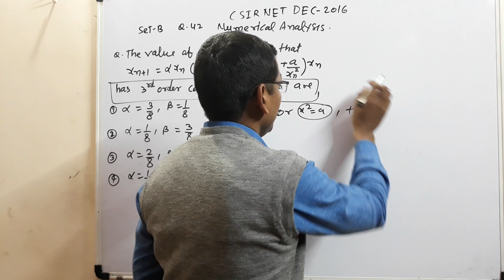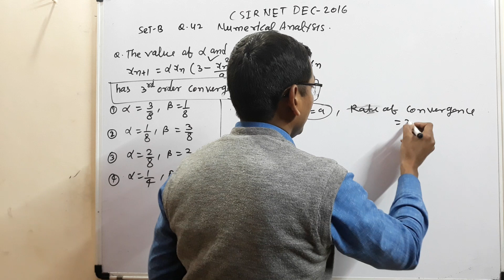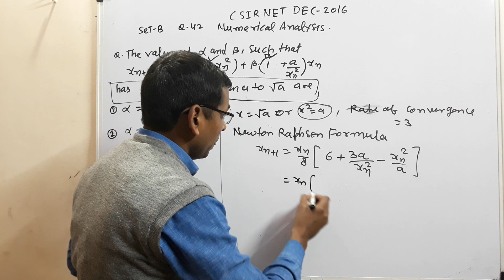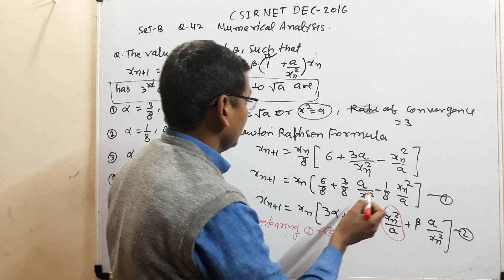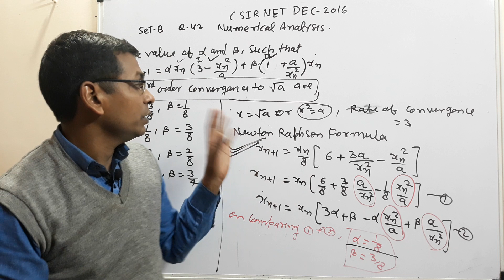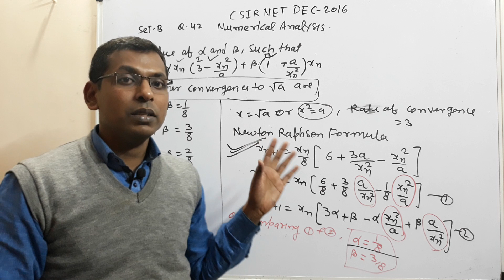#38 CSIR NET DEC 2016 Q.42 SET-B MATHS SOLUTION | Third order convergence of square root a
#38 CSIR NET DEC 2016 Q.42 SET-B MATHS SOLUTION ,
Third order convergence of square root a

In this video lecture discussed basic concept of Newton's Raphson iterative formula

Rate of Convergence of Newton's Raphson iterative formula in Hindi,
Order of convergence of  Newton's Raphson iterative formula
Newton's Raphson iterative formula in hindi,
order of Newton's Raphson iterative formula,
Newton's Raphson iterative formula rate of convergence,
what is rate of convergence of Newton's Raphson iterative formula,
numercal analysis Newton's Raphson iterative formula,
Newton's Raphson iterative formula of numerical analysis,
Newton's Raphson iterative formula  of engineering,
Newton's Raphson iterative formula of BSc.
Newton's Raphson iterative formula of gaduate level,
numerical analysis of graduate level,
how to find rate of convergence of Newton's Raphson iterative formula
how to find order of convergence of Newton's Raphson iterative formula